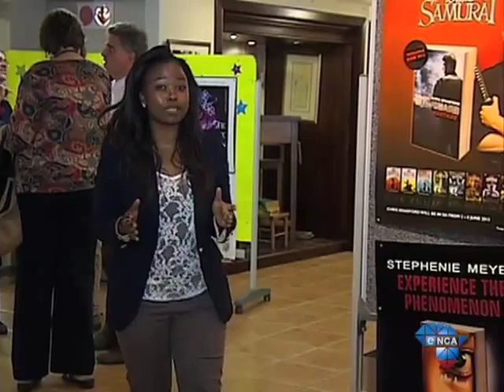South Africa scoops the 2013 Olympics of reading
July 4 - The South African team came out tops at the Kidz Lit Quiz World Finals, an annual literature quiz for students aged between 10 and 13. Participants are quizzed on their knowledge of among other things, books, poetry, authors, titles and nursery rhymes.